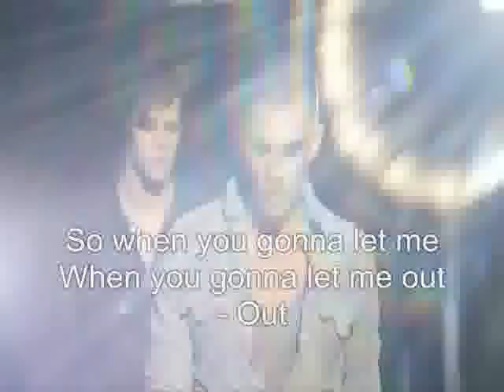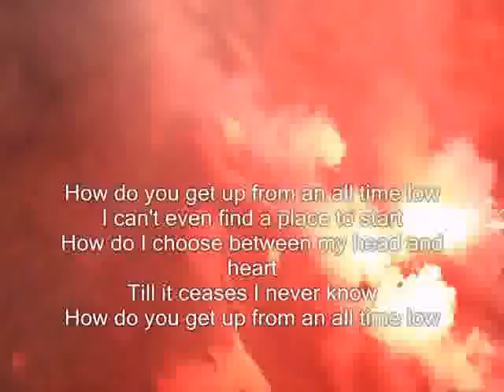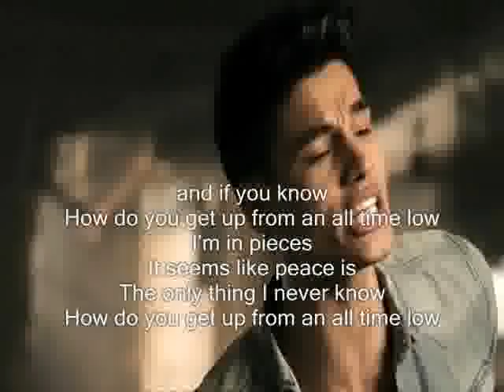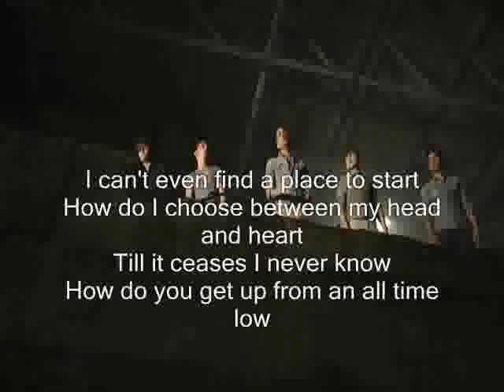All time low- The Wanted (Lyrics on screen)